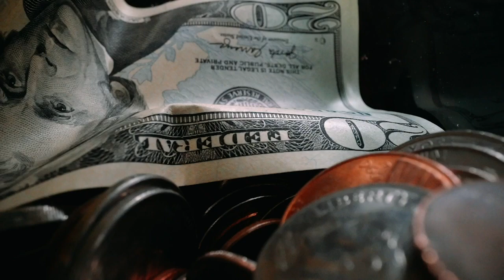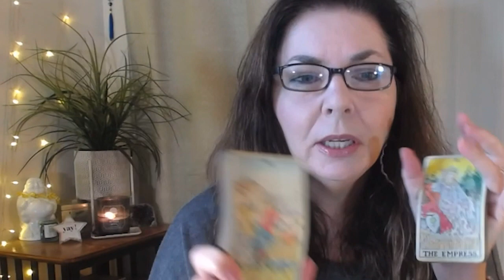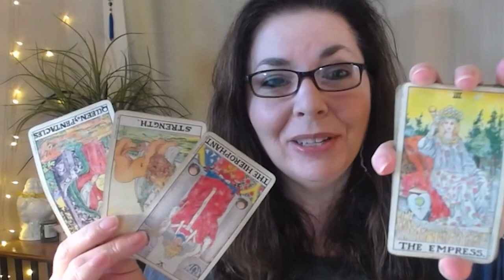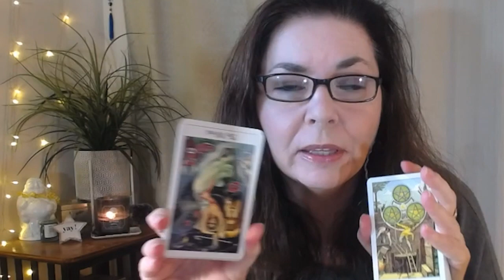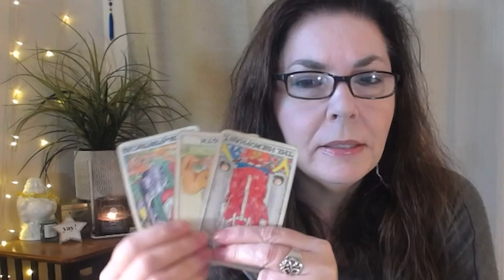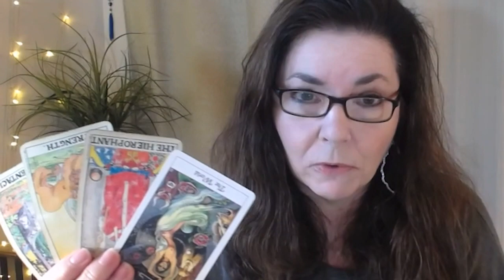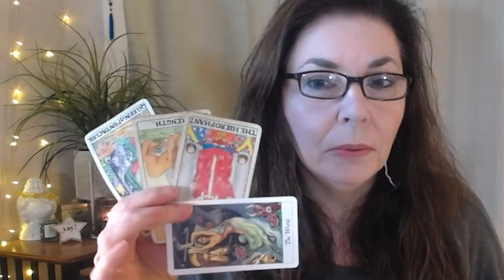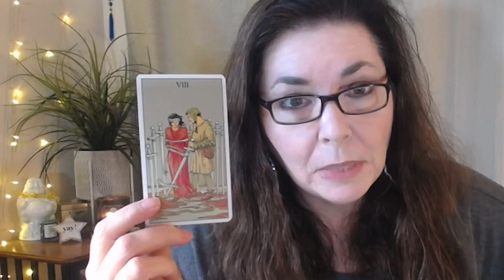♒ AQUARIUS - MONEY AND CAREER - April 2020 Psychic Tarot Reading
Aquarius, in April 2020, you are tapping into a prosperous dream! Time to lay the groundwork to make it happen!

✨2020 Year Ahead Horoscope book - buy on Amazon

Stella Wilde is a cosmic pathfinder,  intuitive tarot reader, and modern mystic bringing you the inspiration and information you need to manifest your wildest dreams.  She channels insightful, soul-stirring straight talk focusing on tarot, astrology, manifestation, dreams, and personal empowerment.

xo,
Stella